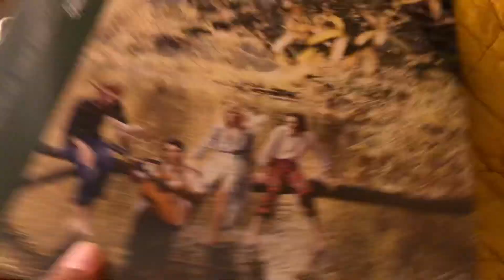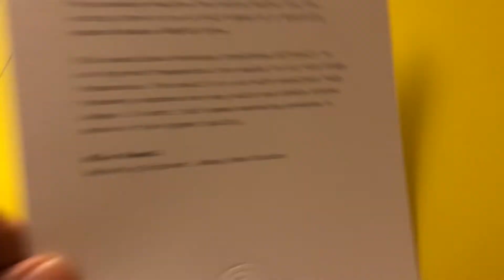Paul McCartney & Wings - Wild Life Half - Speed LP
The 50th anniversary edition of Wild Life was cut at half speed at Abbey Road Studios using a high resolution transfer of the original 1971 master tapes.